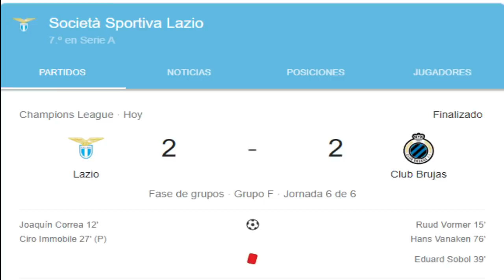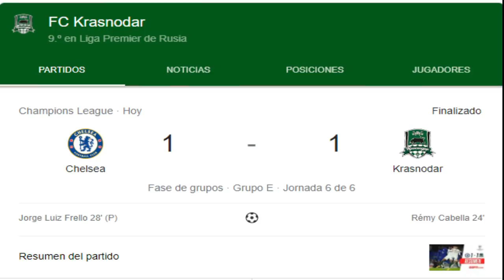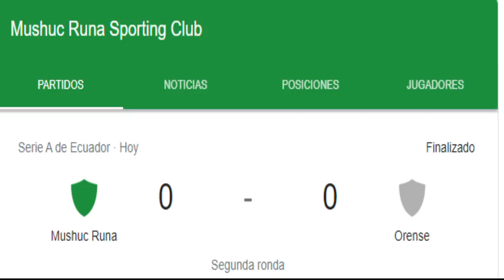NUEVA GENERACIÓN DE ECUADOR | HISTÓRICO FELIPAO | RAMÍREZ EUROPA LEAGUE NOTICIAS FÚTBOL ECUATORIANO